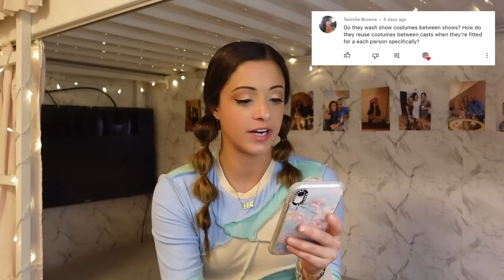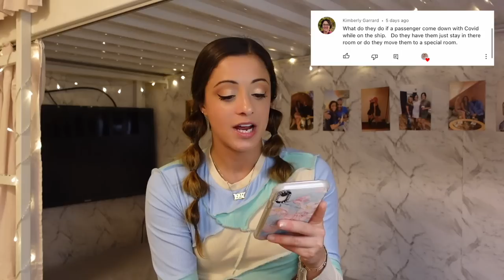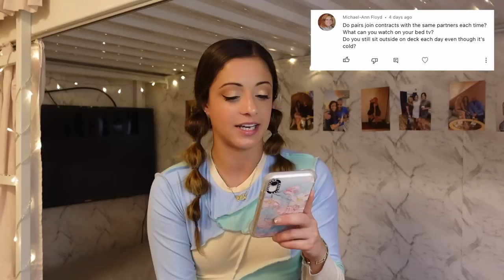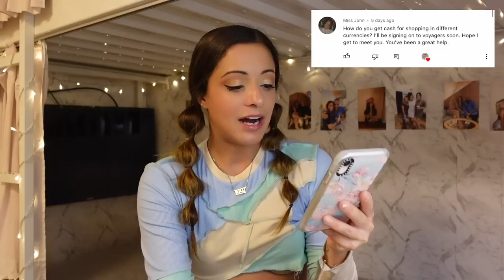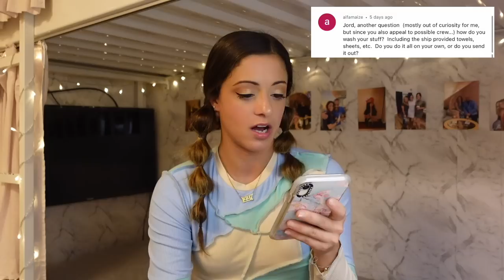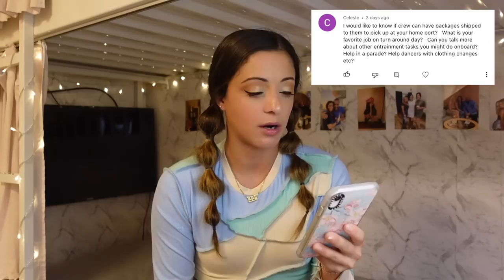SHIP LIFE Q+A: what it’s actually like to live on a cruise ship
and use the code JORDANBAUTH to get 5000 points on your first receipt!

princess polly: JBAUTH
FabFitFun: BAUTH
Zaful: jbauth
Dossier: Jordan_10
Nail Addict: JordanBauth
Paragon Fitwear: JBAUTH
little words project: JBAUTH15
Sinbono Handbags: JordanB18
RIND Snacks: JORDAN20